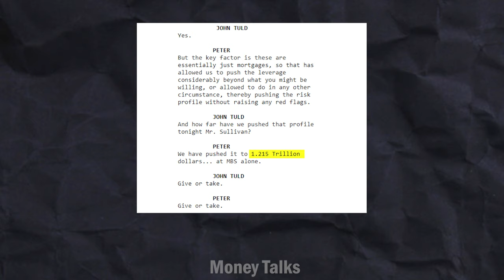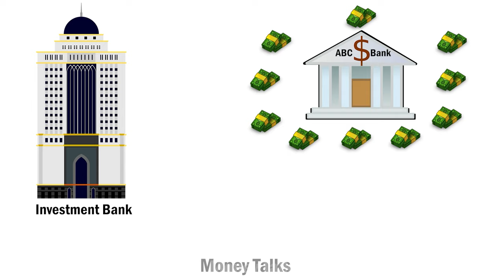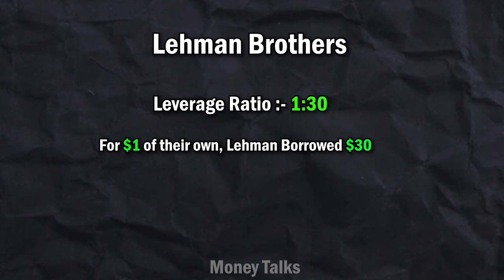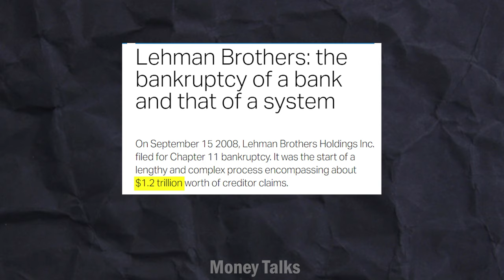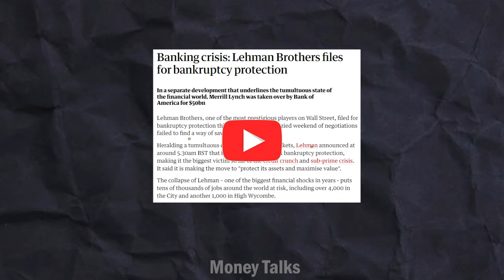Who is Real JOHN TULD from Margin Call, Explained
One of the best movies about the 2008 crisis. In this video, we explained who exactly is the real-life John Tuld in the Margin Call movie.